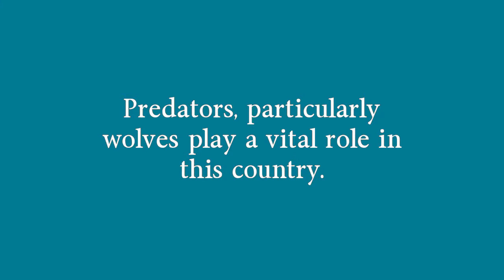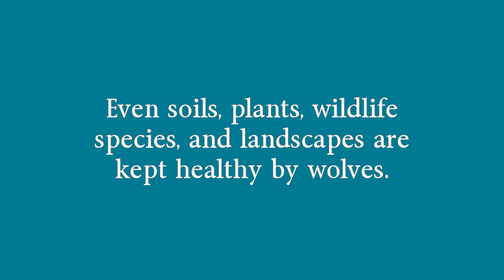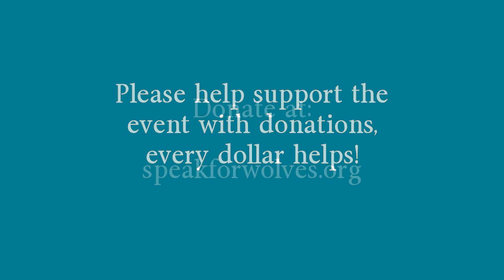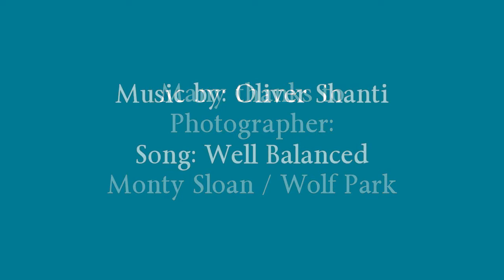Speak for Wolves: The Crucial Role of Wolves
Sign up for our mailing list: speakforwolves.org

Come to Arch Park in Gardiner, Montana June 28-29, 2014. The event is family friendly and will feature prominent speakers, live music, video production crews, education and outreach booths, food and drink vendors and the screening of wildlife documentaries. This is going to be the event of the year in the northern Rockies. Together we can make history and restore our wild national heritage!

Good Shield Aguilar, of Oglala Lakota and Pasqua Yaqui heritage, has agreed to provide music and song at the Speak for Wolves: Yellowstone 2014 event. Good Shield will be playing on Sunday June 29, as he is a fierce volunteer for Buffalo Field Campaign and advocate of the wild:

While state fish and game agencies enable the slaughter of America's wildlife, the best-available science suggests that predators, particularly wolves, play a crucial role across the landscape. Known throughout the scientific community as trophic cascade, gray wolves are apex predators whose behavior effects dozens of other species, leading to an increase in biodiversity. Soils, plant communities, other wildlife species, riparian areas and forests are all effected by the presence of wolves.